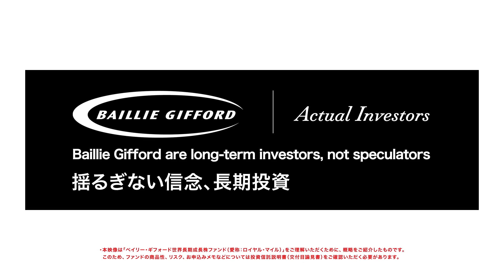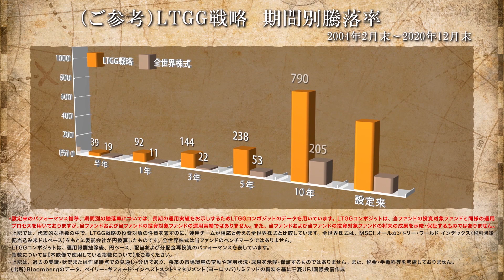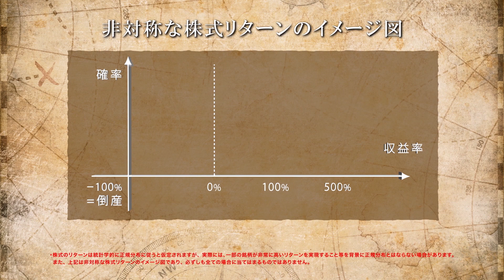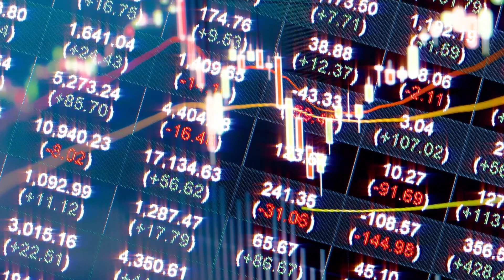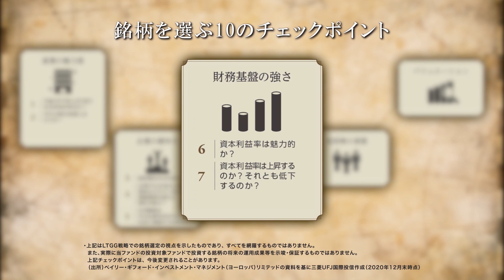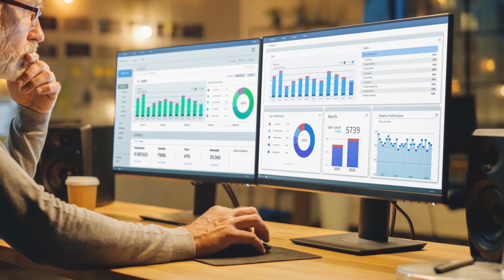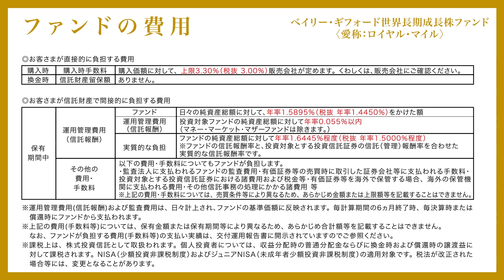ロイヤル・マイルのコンセプト動画｜揺るぎない信念、長期投資 エディンバラよりお届けする長期投資への誘い ベイリー・ギフォード世界長期成長株ファンド｜三菱UFJ国際投信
国内外の機関投資家から高い評価を得てきたベイリー・ギフォード社。同社の旗艦運用戦略の1つであるロングターム・グローバル・グロース戦略を用いる日本初の公募投信として2019年1月31日に設定したのが『ベイリー・ギフォード世界長期成長株ファンド（愛称：ロイヤル・マイル）』です。コンセプト動画内には、ベイリー・ギフォード社　パートナー　マーク・アーカート氏のコメントもあります！ぜひご覧ください。

【目次】
0:00 はじめに
0:55 ロングターム･グローバル・グロース戦略（LTGG戦略）
1:54 ベイリー・ギフォード社　パートナーのコメント
4:18 銘柄を選ぶ10のチェックポイント
5:43 おわりに
6:18 ファンドの目的・特色、投資リスク、ファンドの費用

「ベイリー・ギフォード世界長期成長株ファンド」
略称「ロイヤル・マイル　投信」で検索。
▼ベイリー・ギフォード世界長期成長株ファンド　詳細ページ

平素より、三菱UFJ国際投信へご愛顧賜り、誠にありがとうございます。この度弊社では、お客さまへより一層のお役立ち情報を提供させていただく為、下記についてのアンケートをさせていただきます。恐れ入りますが、ご協力賜れますと幸甚です。どうぞ宜しくお願い致します。（全7問・所要時間：5分程度）
・ベイリー・ギフォード社へのご質問やご意見

【関連動画】
◆世界の成長企業へ長期・厳選投資！ベイリー・ギフォード世界長期成長株ファンド